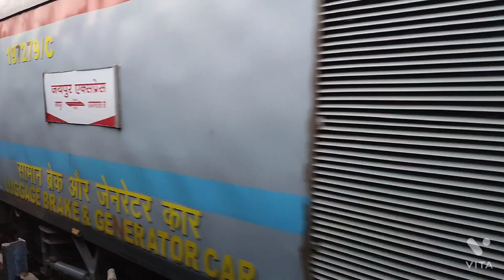didi ka phone delhi me reh gya😔||dosto k sath train toor#vlog31